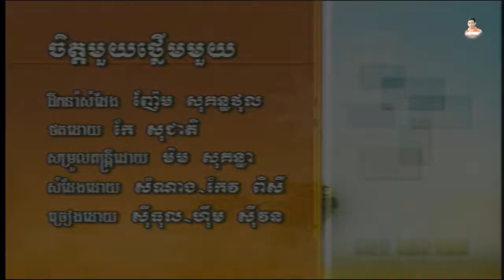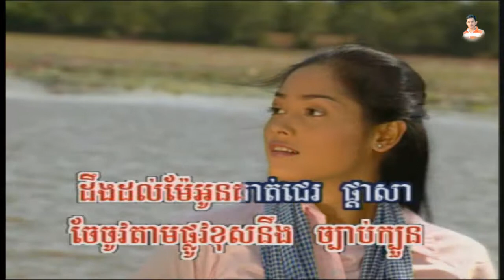មានស្រីឆ្លងឆ្លើយស្រាប់ Chet Mouy Thlerm Mouy ចិត្តមួយថ្លើមមួយ ភ្លេងសុទ្ធតែប្រុស (Music Online Khmer)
➤ ចិត្តមួយថ្លើមមួយ ភ្លេងសុទ្ធ
➤ ចិត្តមួយថ្លើមមួយ ភ្លេងសុទ្ធតែប្រុស
➤ ចិត្តមួយថ្លើមមួយ ចម្រៀងដោយ អៀង ស៊ីធុល & អ្នកស្រី ហ៊ឹម ស៊ីវន
➤Chet Mouy Thlerm Mouy By  Eang Sithol & him sivorn

សូមអរគុណមិត្តភក្រ័ទាំងអស់ដែលចូលមកកាន់ឆាណែល (Music Online Khmer) នេះ។
សូមមេត្តាកុំ Report ឆាណែលខ្ញុំអី បើសិនខ្ញុំ Upload  វីឌីអូណាមួយមិនគួរគប្បី សូមបងប្អូន ឬ មិតទាំងអស់សូមជួយ Comment ប្រាប់ផង ខ្ញុំនឹង កែសម្រួល ឬ លុបវាចោលភ្លាមបើពិិតជា វីឌីអូ នោះមិនល្អ ឬ ប៉ះពាលដល់អ្នកដ៏ទៃ។
សូមអរគុណខ្លាំងណាស់ដែលចូលមកកាន់ឆានែលរបស់ខ្ញុំ!!!

ភ្លេងសុទ្ធ ឆ្លងឆ្លើយ
មានស្រីឆ្លងឆ្លើយស្រាប់,
បិទសំឡេងប្រុស,
បើកសំឡេងស្រី,
ភ្លេងសុទ្ធតែប្រុស,
បិតសំឡេងស្រី,
សាច់ភ្លេងសុទ្ធ,
សំរាប់ច្រៀង ខារ៉ាអូខេ,
karaoke loy,
Wedding Karaoke
ភ្លេងសុទ្ធ​ ឆ្លងឆ្លើយ
Music Online Khmer,
khmer karaoke,
khmer old song,
khmer song,
khmer music,
ចំរៀងខ្មែរ,
ចំរៀងខ្មែរ មនោសញ្ចេតនា,
 rhm ភ្លេងសុទ្ធ,

karaoke music online,

Music Online Khmer